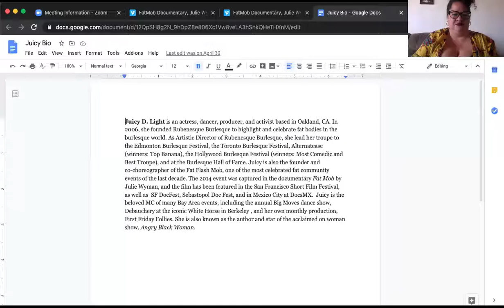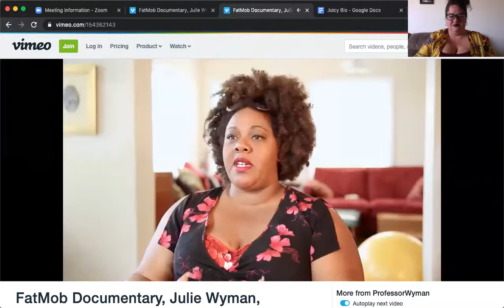NAAFA Webinar: Revisiting the Fat Flash Mob with Juicy D. Light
In this very special edition InternationalNoDietDay edition of the NAAFAWebinarSeries, actress/activist/dancer Juicy D. Light chatted with NAAFA Director of Community Outreach, Tigress Osborn, about the Fat Flash Mob (2014), as well as her groundbreaking work as the founder of Rubenesque Burlesque (2006) and her current projects. We discussed the importance of fat dance as a way of claiming space and living apologetically. Due to technical difficulties, we were not able to capture the live webinar that day, but Tigress and Juicy sat down together a few days later to revisit some of the webinar subjects and talk about other fat community themes and Juicy's new one-woman show AngryBlackWoman.

They do not represent the views or opinions of NAAFA or the people, institutions or organizations that the owner may or may not be associated with in professional or personal capacity, unless explicitly stated. Any views or opinions are not intended to malign any religion, ethnic group, club, organization, company, or individual.